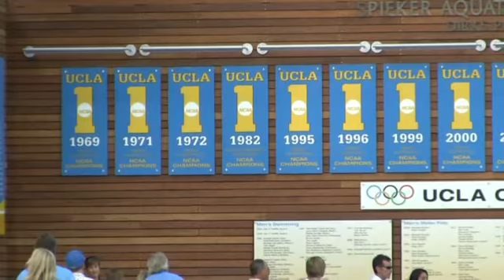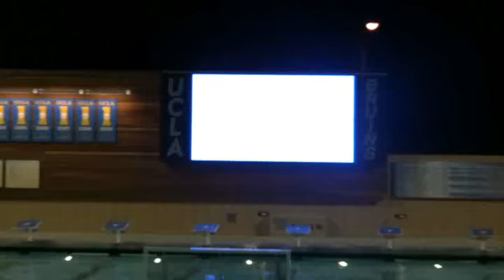Spieker Aquatics Center Grand Opening, UCLA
UCLA Athletics hosted the grand opening of Spieker Aquatics Center on Sept. 26. Events included a ribbon-cutting ceremony and ended with a UCLA victory over UC Irvine in men's water polo.